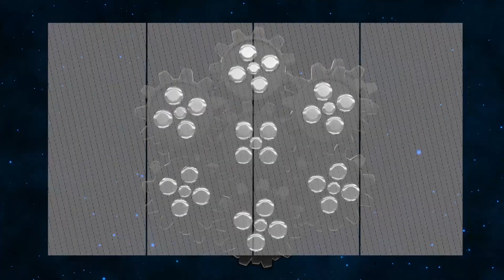REPORTED TINKER PLAYING LIKE A CHEAT! GOD HANDS Dota 2 Panda Braco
DC 5 Menit And enemy ask im scrip

Keep Happy and Enjoy the Video ^^
( AING MACAN )

eX.PandaJr 팬더
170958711